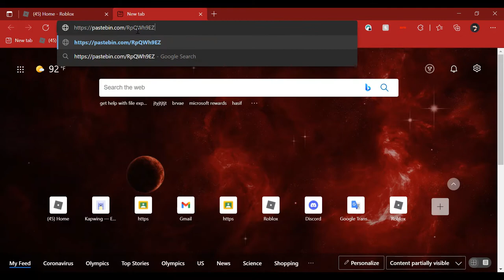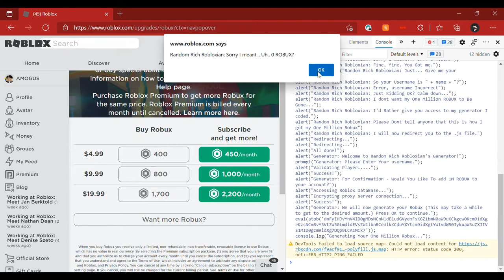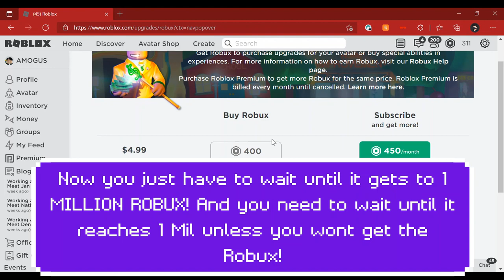How to get free 1 MILLION ROBUX with A SCRIPT!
Enjoy the Robux hope this helps you out!